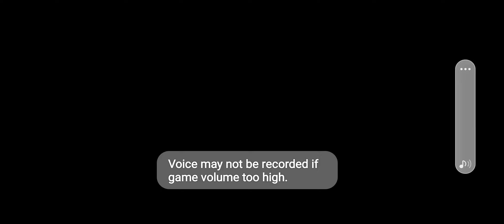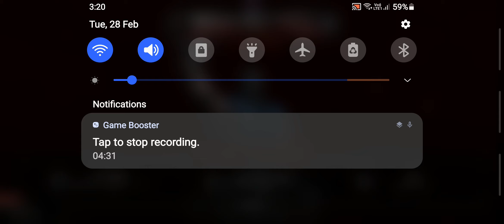एक्सरे ॲटक बचेगा नाहीं अब साला MORTAL KOMBAT A FIGHTING GAME GAMEPLAY BY ||Clever Gamer Shashi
gameplay like share and subscribe friend's my youtube channel PRESS THE BELL ICON FOR MORE VIDEO UPDATES THANK YOU VERY MUCH GOD BLESS YOU ALL STAY TUNE WITH ME AND MY YOUTUBE CHANNEL THANK YOU VERY MUCH

WELCOME GUY'S FRIENDS YOUTUBE FAMILY
MORTAL KOMBAT A FIGHTING GAME VERY NICE AWESOME MIND-BLOWING GAMEPLAY VIDEO GUY'S

KEEP WATCHING KEEP LOVEING KEEP SUPPORT THANK YOU VERY MUCH FROM MY BOTTOM OF HEART 💜❤️

YOUTUBE FAMILY SEE YOU SOON IN NEXT VIDEO